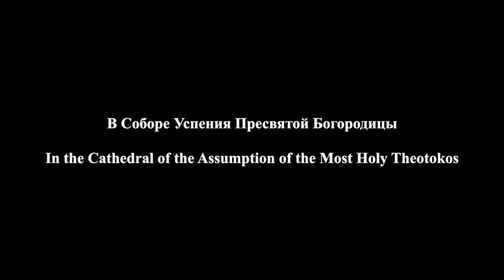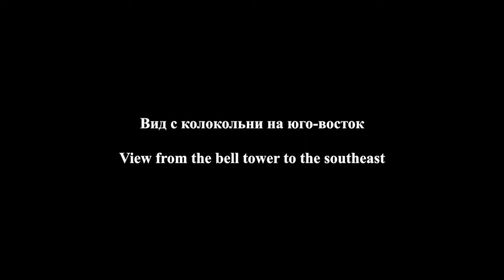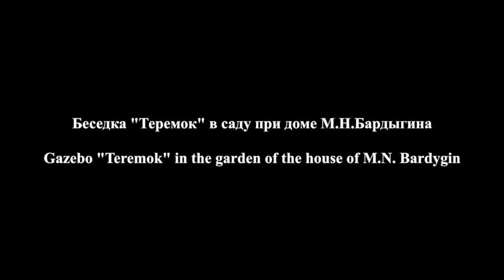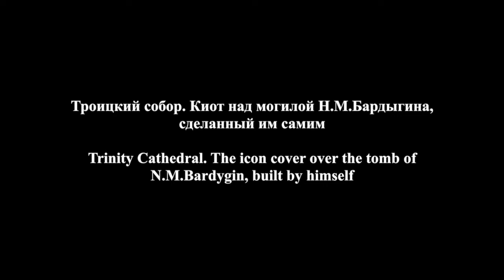Егорьевск / Yegoryevsk 1869-1914 гг.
Россия в дореволюционной фотографии
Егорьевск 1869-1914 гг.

Yegoryevsk
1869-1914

С. Рахманинов - 10 прелюдий, соч. 23 №1 Фа-диез минор
и № 4 ре мажор.
Мура Лимпани

S. Rachmaninov - 10 preludes, Op. 23 No.1 in F-Sharp Minor
and  No. 4 in D Major.
Moura Lympany

Его́рьевск — город в Московской области России.
Назван в честь Святого Егория, то есть Георгия Победоносца. На месте города в XVI веке находилось село Высокое, впоследствии переименованная в село Егорие-Высокое (по имени приходской церкви в честь Егория). В 1778 году оно стало городом Егорьевском.
Егорьевск был знаменит ежегодными ярмарками (хлебная торговля). В XIX веке — важный центр старообрядчества. В том же веке стал центром ткацкой промышленности.

Yegorievsk is a city in the Moscow region of Russia.
Named in honour of Saint Egoriy, that is, George the Victorious. On the site of the city in the 16th century there was the village of Vysokoe, which was later renamed the village of Yegorie-Vysokoe (after the parish church in honour of Yegor). In 1778 it became the city of Yegoryevsk.
Yegoryevsk was famous for its annual fairs (grain trade). In the 19th century it was an important centre of the Old Believers. In the same century it became the centre of the weaving industry.

Photos pastvu